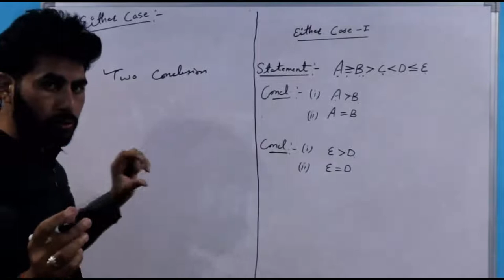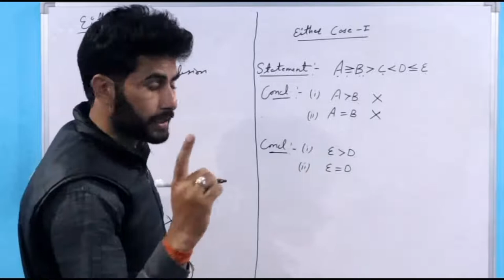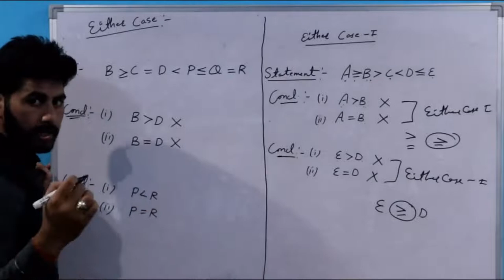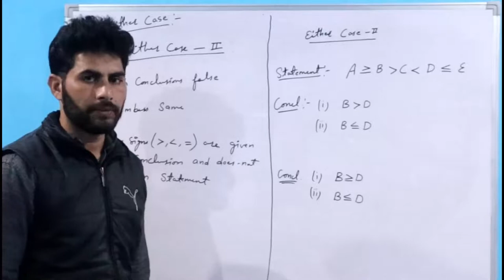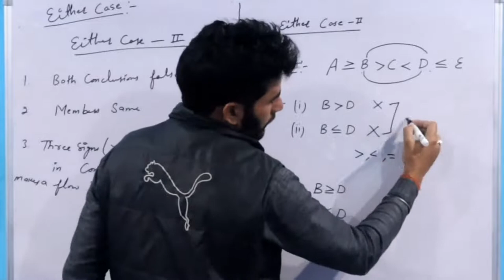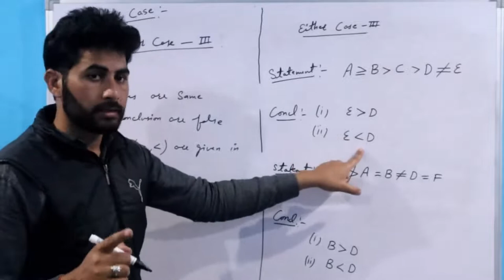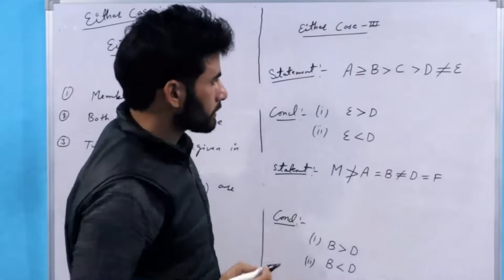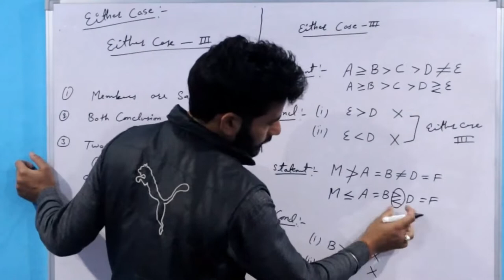Inequality (Last Lecture) - Either-or Case !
Hey Aspirants...

In this video lecture, we will discuss about, Inequality (Last Lecture) - Either-or Case. I Hope this lecture will help you for understanding the concept of same topic.